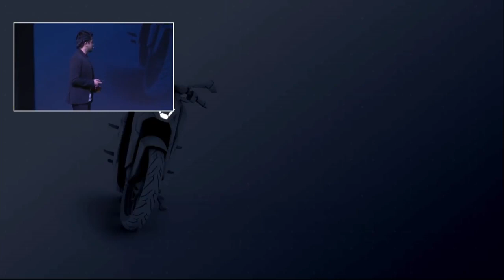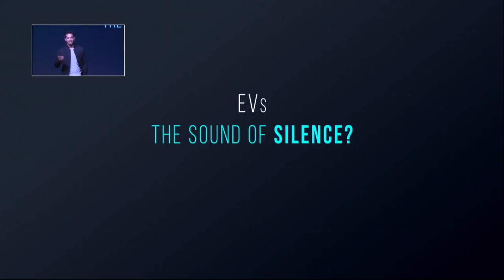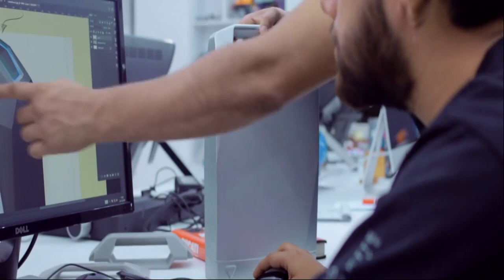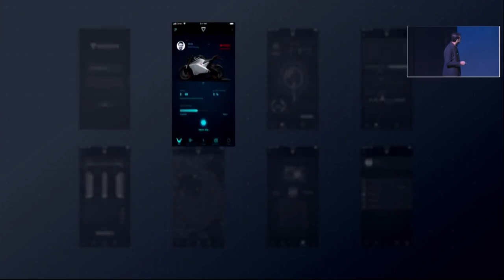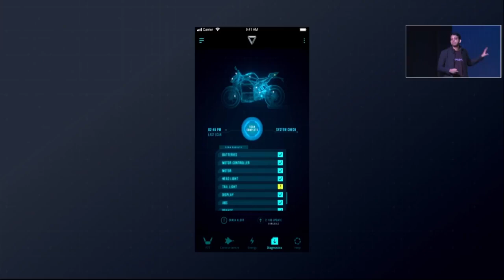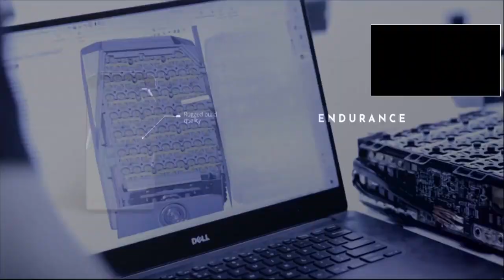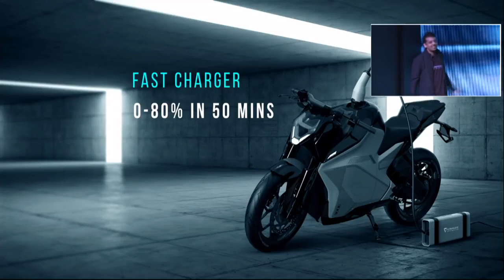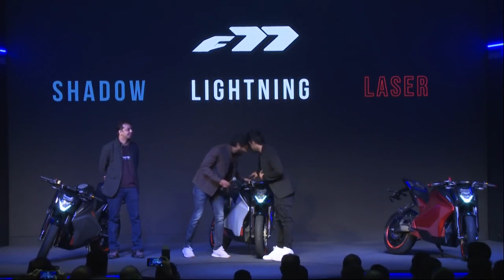🔴 LIVE | Ultraviolette F77 | ULTRAVIOLETTE F 77 Live Launch Event | India Racing Electric BIKE(2019)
🔴 LIVE | Ultraviolette F77 | ULTRAVIOLETTE F 77 Live Launch Event |Supersport Racing Electric BIKE